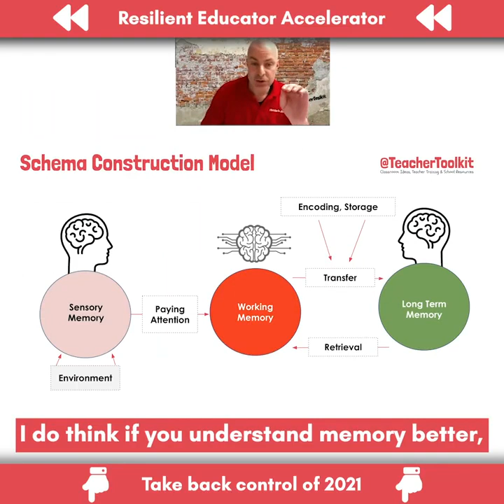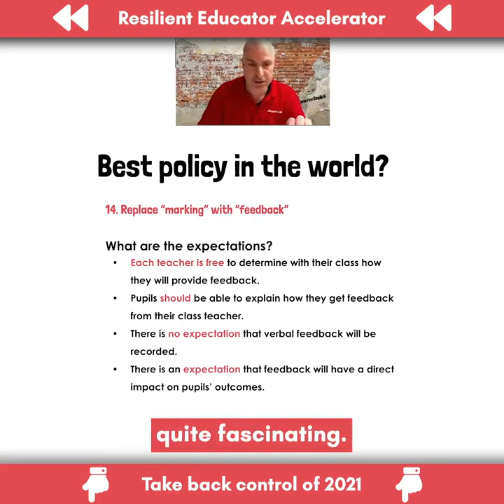Resilient Teacher Webinar Series Introduction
After 8 months of remote teaching, I completed a 5-week online course called the Resilient Teacher Accelerator which unpicks everything I’ve learned from 25 years in the classroom and the research I’ve read from teaching online during COVID-19.

Using my experiences of leading teacher webinars over the last decade, many teachers joined me from across England, Cyprus, France and Germany, eager to learn research-proven strategies that build resilience into the classroom. I also draw upon my experiences of leading webinars over the past 10 years...

Any questions, please contact Support{AT}TeacherToolkit{DOT}co{DOTuk